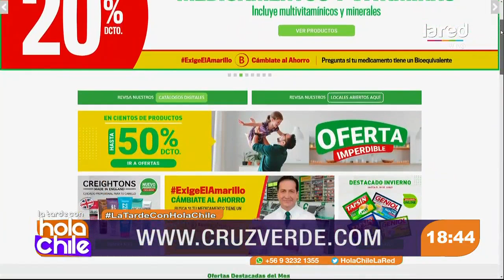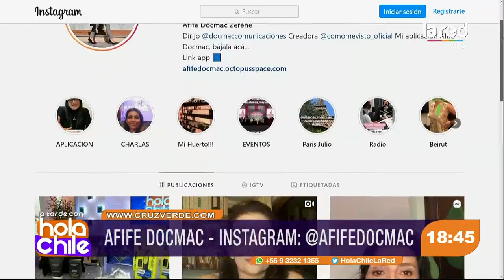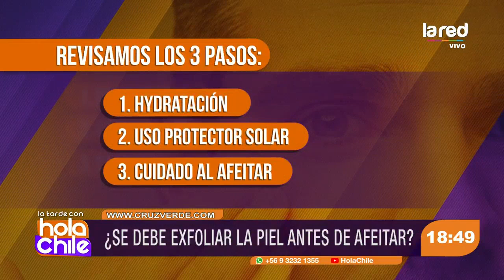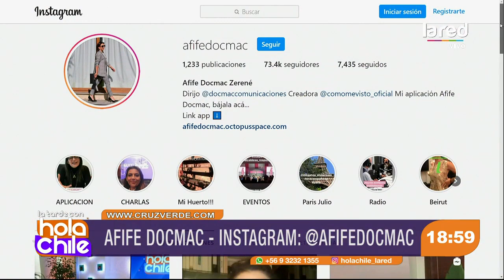¿Cuál es la rutina adecuada para qué los hombres se cuiden la piel?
Afife Docmac nos comunicó con la dermoconsejera Eva Carimán, quien entregó los mejores consejos de bellezas para los hombres.